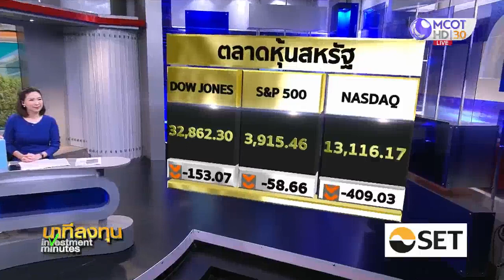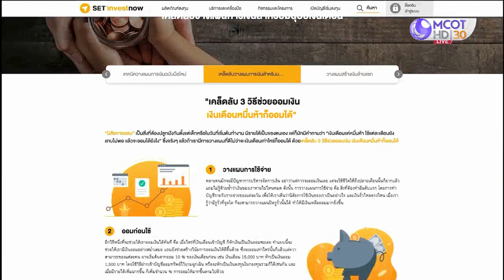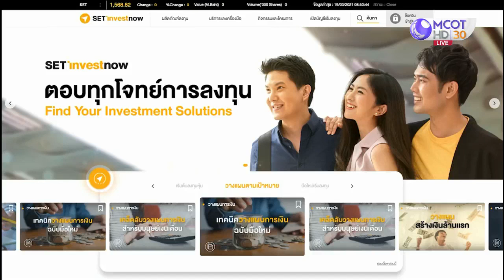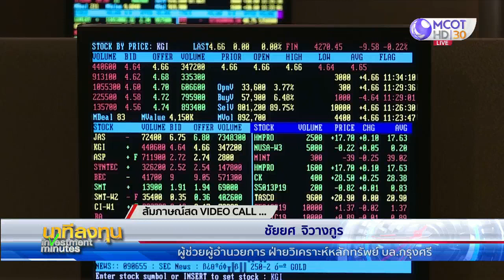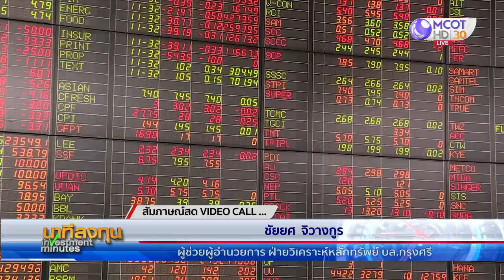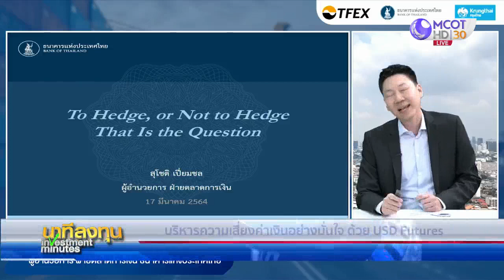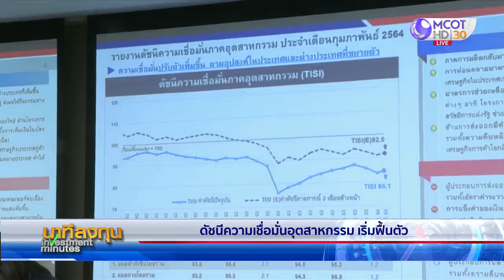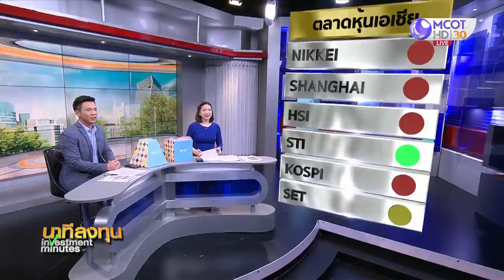นาทีลงทุน วันศุกร์ที่ 19 มีนาคม 2564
• ดาวโจนส์ปิดลบ 153.07 จุด
• นักลงทุนกังวลการระบาดของโควิด-19 ระลอกใหม่ ในยุโรป และการล็อกดาวน์หลายพื้นที่
• ดัชนีความเชื่อมั่นภาคอุตสาหกรรมเดือน ก.พ. เริ่มฟื้นตัว คาดธุรกิจท่องเที่ยวเดือน เม.ย. กระเตื้อง คนไทยแห่เที่ยวสงกรานต์
• หอการค้าไทยชี้ดัชนีเชื่อมั่นต่ำสุดรอบ 26 เดือน
• คาดธุรกิจท่องเที่ยวเดือน เม.ย. กระเตื้อง คนไทยแห่เที่ยวสงกรานต์
• ติดตามประเด็นบริหารความเสี่ยงค่าเงินอย่างมั่นใจ ด้วย USD Futures